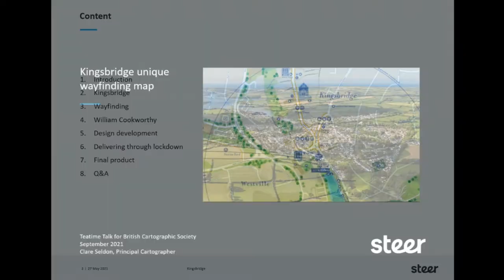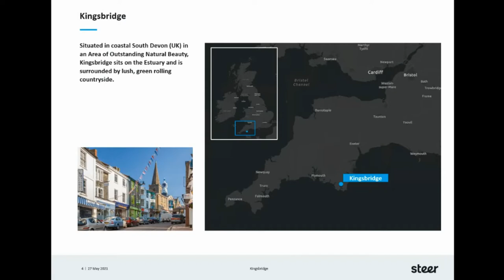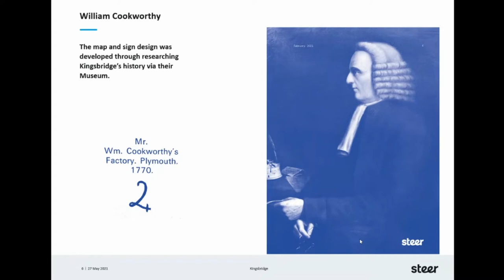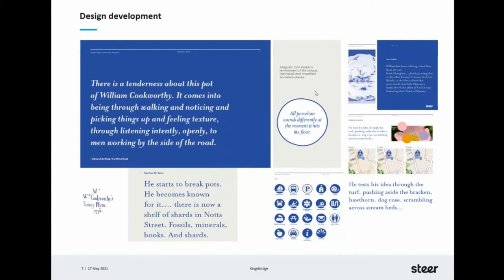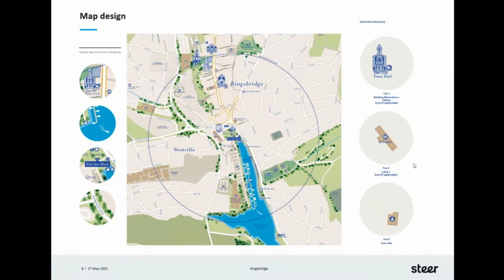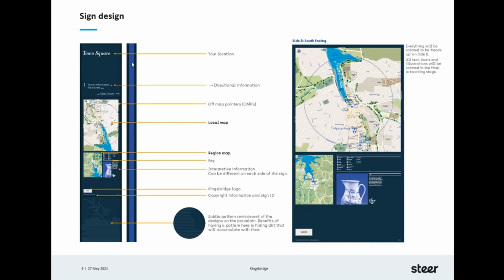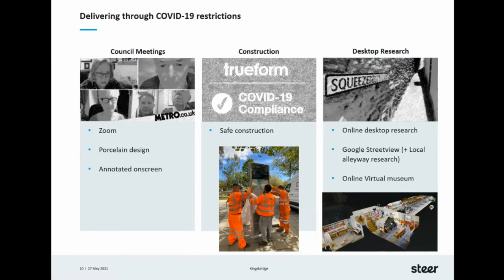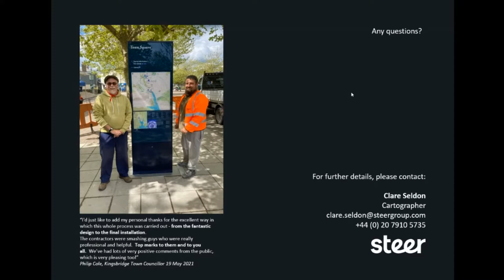Teatime Talk - Kingsbridge Wayfinding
Situated in coastal South Devon (UK) in an Area of Outstanding Natural Beauty, Kingsbridge sits on the estuary and is surrounded by lush, green rolling countryside. During the pandemic, many UK residents have had to change their international holiday habits and so, what was once a seasonal tourist destination during the summer holidays, now welcomes more tourists to its eclectic selection of shopping and rural activities.

A wayfinding system of three map signs was suggested by Steer and partners Trueform to benefit the local economy by encouraging visitors to stay longer in the area and explore all that is on offer.

The map design was developed after exploring the local museum online and researching Kingsbridge’s history. Inspiration was taken from William Cookworthy, namesake of the museum, who was the first in the UK to create hard paste porcelain in the 1700s.

Clare Seldon will cover the bespoke design process for Kingsbridge and how they managed to successfully design a much-loved product during the COVID-19 lockdowns of 2020/2021.

• the design inspiration of William Cookworthy’s porcelain

• the online nature of research and meetings

• the final mapping and supporting content

Presented by Clare Seldon

Contents

0:00 - Introduction
1:04 - Talk
28:57 - Q&A